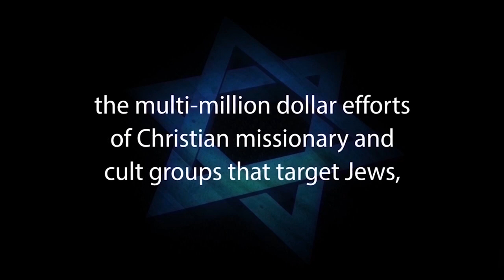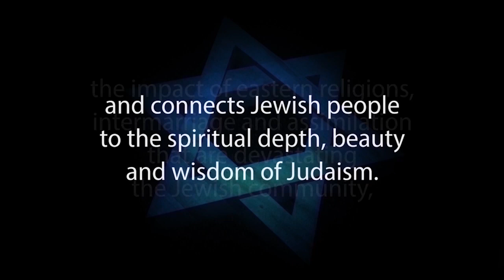ENJOY YOUR SOUL: Musical Kumzitz with Rabbis Jesse Shore, Michael Skobac +Eli Cohen Jews for Judaism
ENJOY YOUR SOUL at a Musical Kumzitz - Part 1 - with Rabbi Jesse Shore, Rabbi Michael Skobac & Rabbi Eli Cohen

On the evening of Dec 24, 2018, Rabbi Jesse Shore, Along with Rabbi Michael Skobac and Rabbi Eli Cohen of Jews for Judaism, entertained over 100 friends and supporters of Jews for Judaism at Shaarei Tefillah Congregation in Toronto. Enjoy Part one of the Kumsitz.

1. Hebrew-Christian missionaries convert thousands of Jews worldwide every year
2. Destructive cults cause many Jews to abandon family, friends and careers
3. Eastern religions, Buddhism and Hinduism are spiritual choices for many Jews
4. Apathy and ignorance leave many Jews unaware, unaffiliated and assimilated
5. Intermarriage is exploding with a 75% rate in some North American cities
6. Anti-Israel BDS on campus inhibits Jewish students from standing up for Israel and Judaism